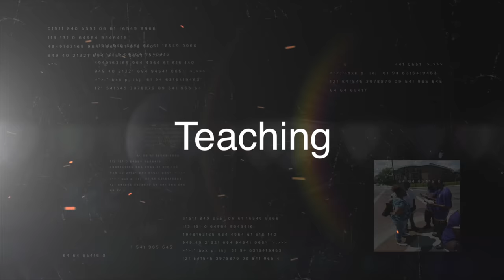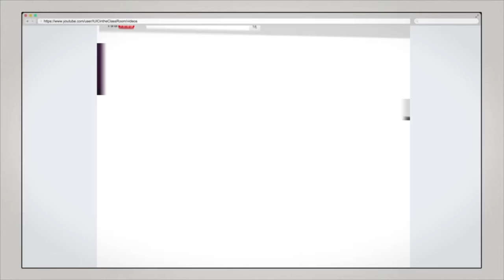The Israelites: Teaching Repentance in Chicago